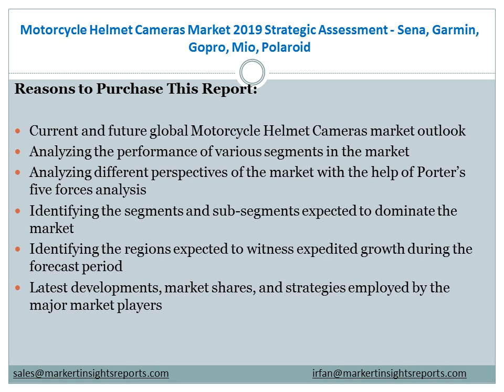Motorcycle Helmet Cameras Market 2019 Strategic Assessment Sena, Garmin, Gopro, Mio, Polaroid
Inquire for Motorcycle Helmet Cameras Market Research Report with in Depth Industry Analysis and forecast till 2025